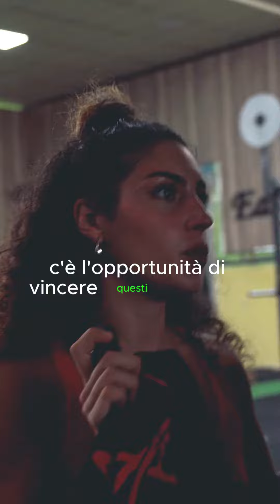CHALLENGE! Vediamo chi resiste di più appeso